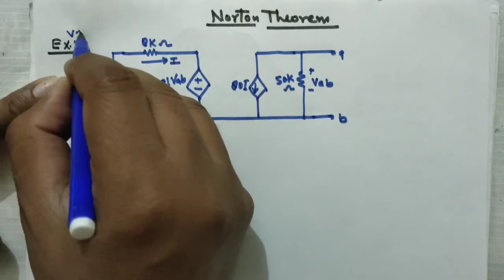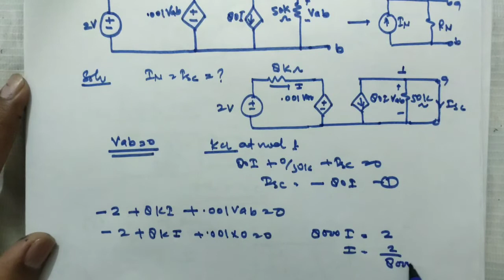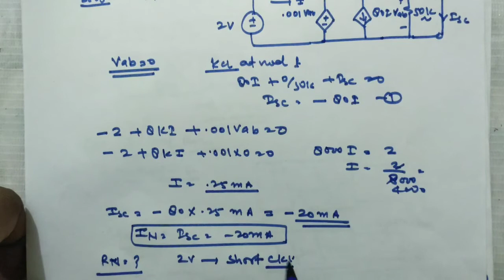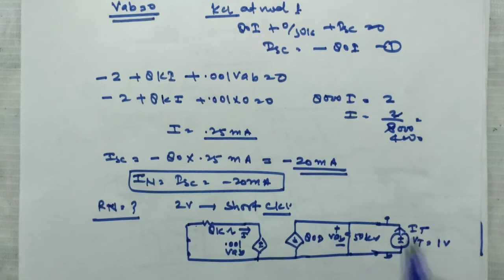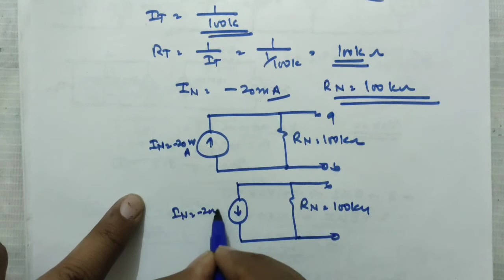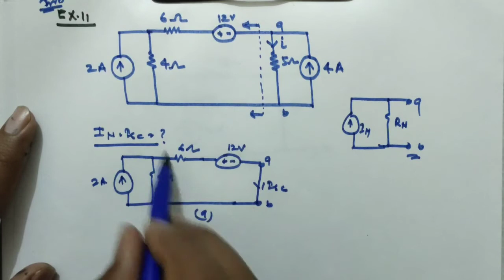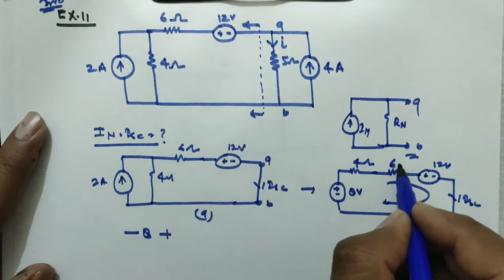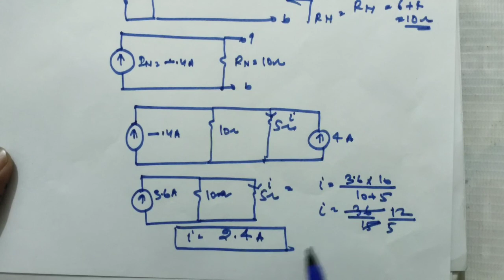Network Analysis Lecture - 25 / Norton Theorem Solved Example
In this video , i have solved example on circuit containing  both independent and dependent sources  by using Norton theorem.